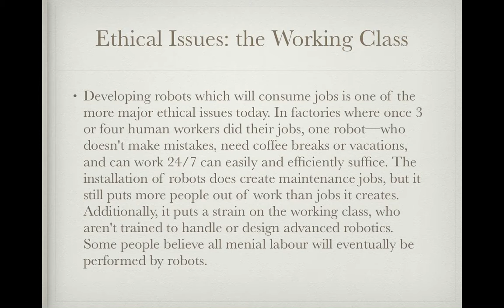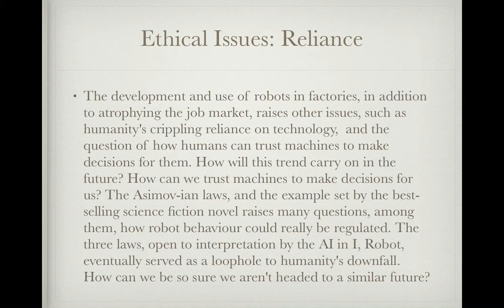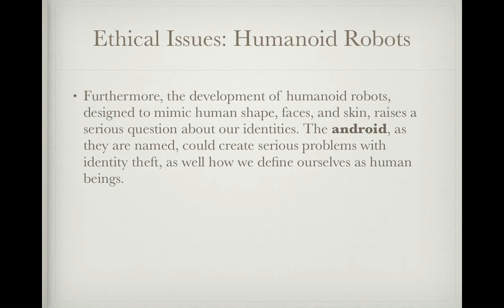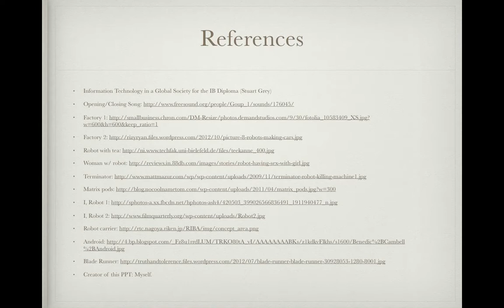Ethical Impacts of Artificial Intelligence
Chapter 16: Section 11: An ITGS video tutorial by Dirk Hamel-Wood